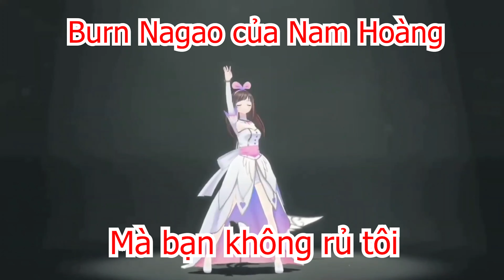Burn Nagao mà không rủ tôi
My Personal Info :
- [Facebook] : Facebook.com/ThoaiNguyenST
[Nếu mấy bạn muốn giúp Thoại]:
Thoại